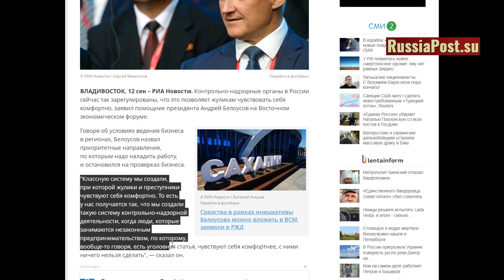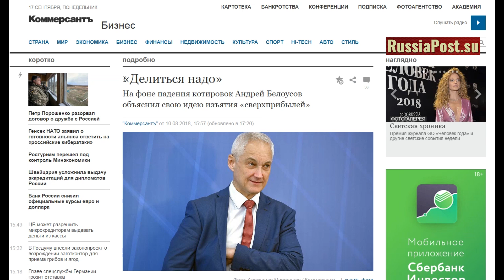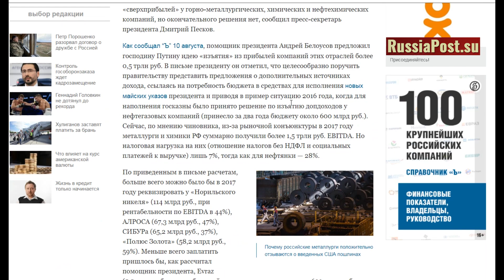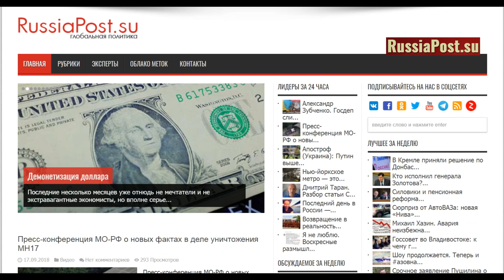Белоусов предупредил либералов. Их время заканчивается